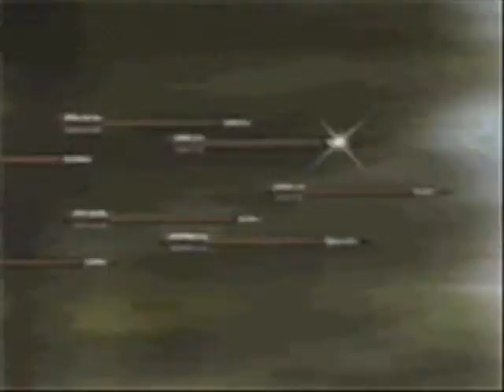Avatar- Is Missing a Fourth Season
All the great times in the Avatar series... and how there are so many loose ends. I say there should be a fourth season.